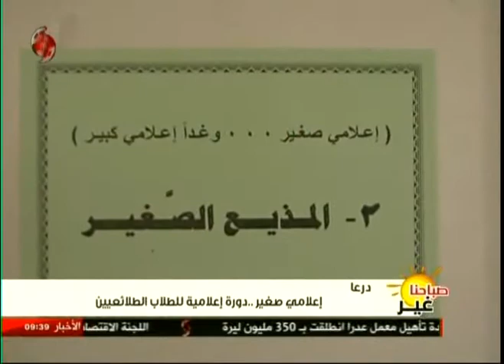درعا | إعلامي صغير .. دورة إعلامية للطلاب الطلائعيين - صباحنا غير 13-02-2017